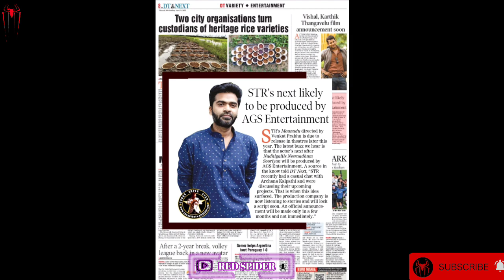Simbu New Movie Updates | Maanaadu | NNS | Pathu Thala | Myskin | Ram | Deekay | Red Spider Sakthi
CHANNEL DESCRIPTION